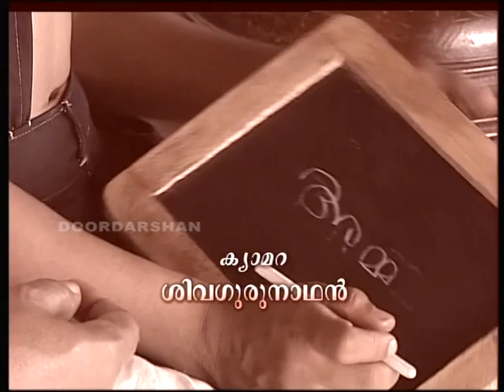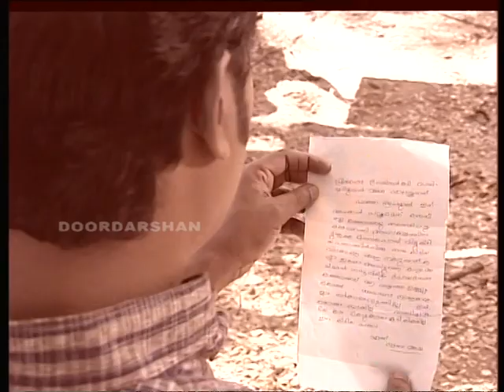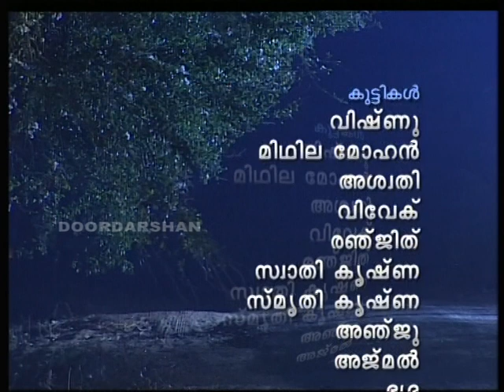Manushya Puthri I Telefilm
കഥ : ലളിതാംബിക അന്തർജ്ജനം
സംവിധാനം : ജി. ജയകുമാർ
A Thiruvananthapuram Doordarshan Production